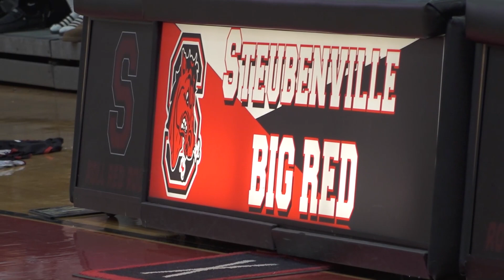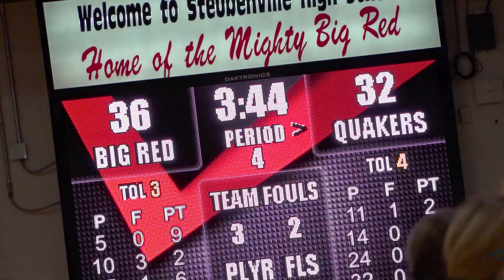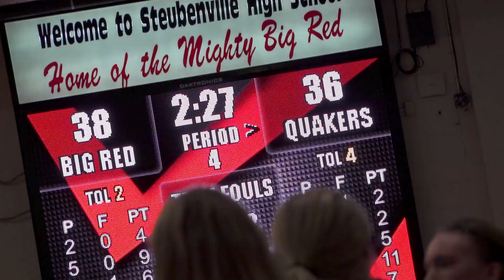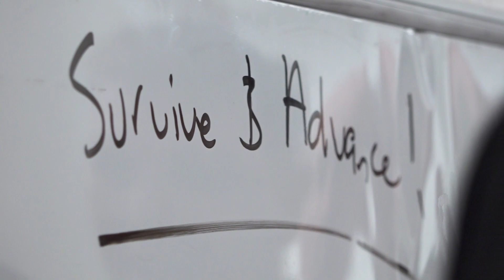2022-23 NP Lady Hoops - Game #21 vs Steubenville (Sectional Tourn.)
Lady Quakers advance to the Sectional Finals with a dramatic victory over Big Red.